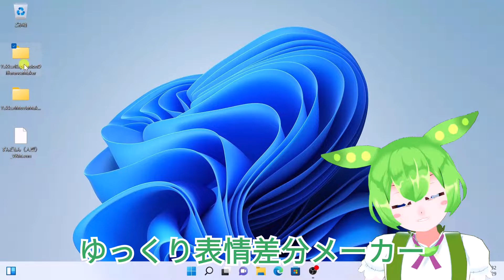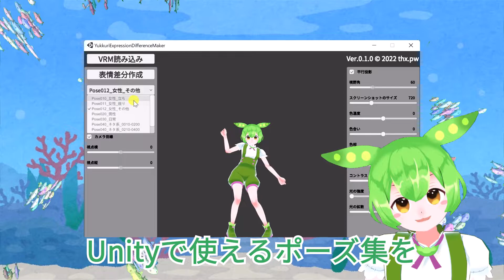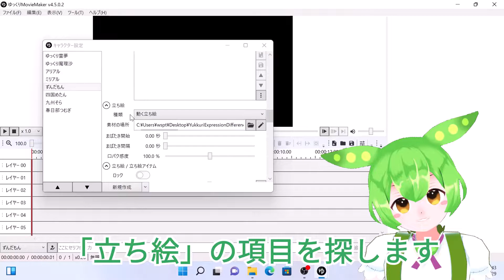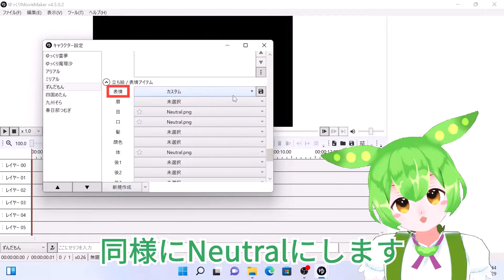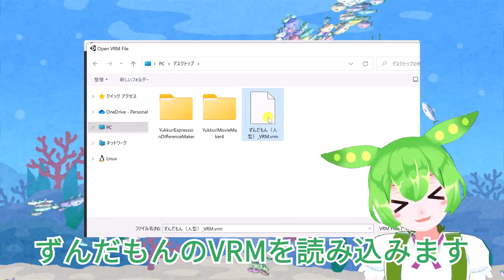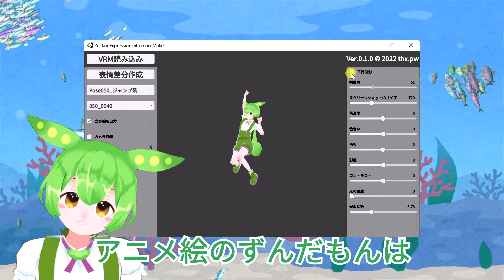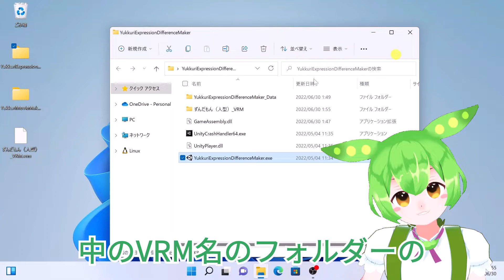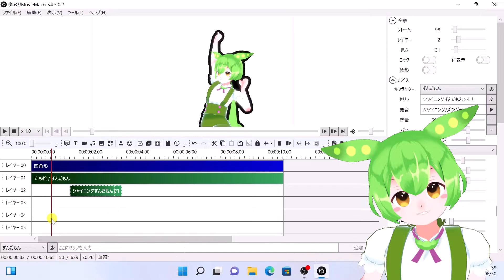【無料】最速で瞬きと口パクを自動生成！【YMM4】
■ニコニコ動画もよろしく！

【使用した絵】
■ずんだもん

【使用した音】
■VOICEVOX